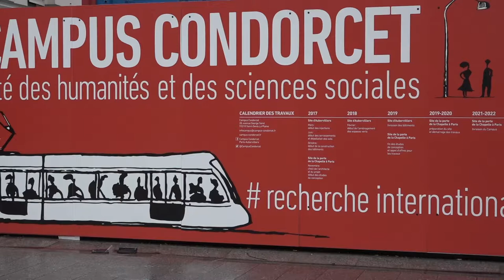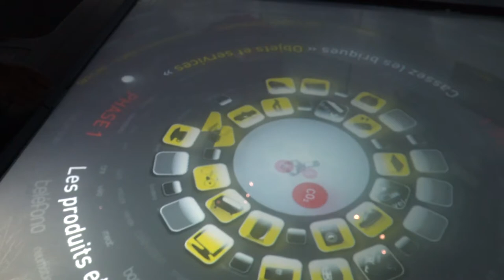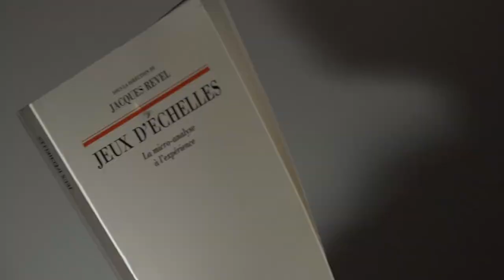TEASER - WEHC 2022, Paris - XIX World Economic History Congress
Discover the video teaser of the 19th World Economic History Congress which will be held in Paris, in July 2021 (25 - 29), on the Campus Condorcet.